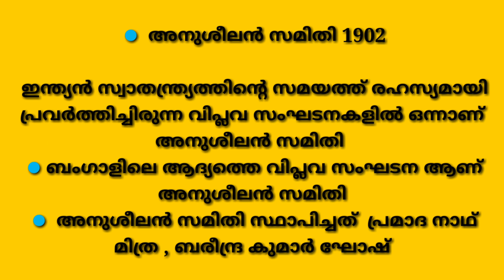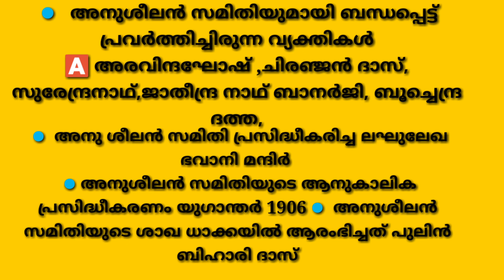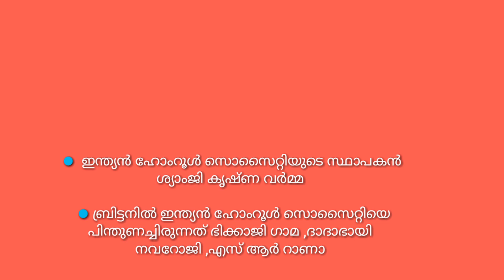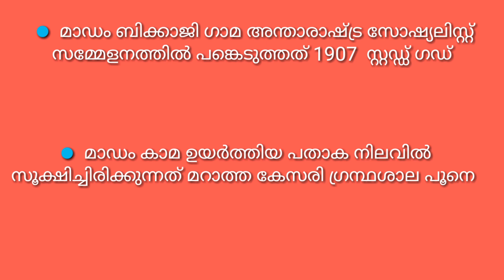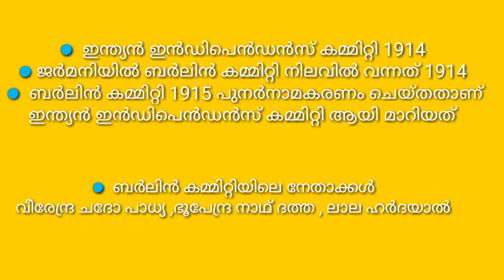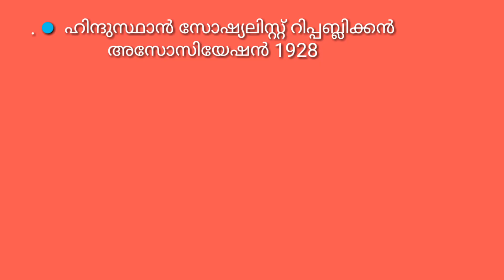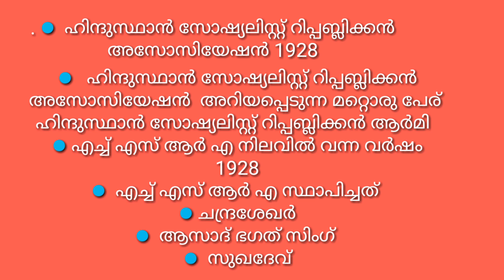ഇന്ത്യയിലെ വിപ്ലവ സംഘടനകൾ||PSC GK|| RARE TOPICS||LDC 2020